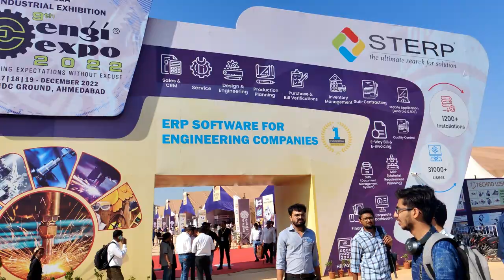KARNAVATI BRUSH MFG CO ENGI-EXPO (2022) AHMEDABAD INDUSTRIAL EXHIBITION